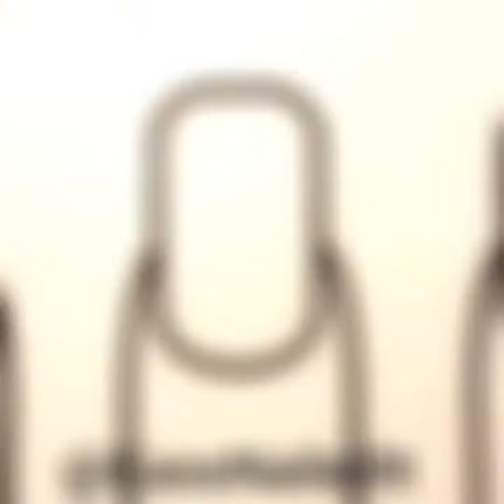Coffee & Cinammon Bun Mani Tutorial || DIY Nail Art Design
COFFEE IS LIFE.☥
Hi. My name is Kass & I'm a coffee addict. 😂
 so when they asked me to stick to a "Cinnamon" theme, I knew right away - a Pumpkin Spice latte & a Cinnamon bun were perfect. ☕🍩
Solo shot for the fall equinox collab I was in. Details in previous post.
To achieve this mani, I used:
●Natural Nail Basecoat - @OPI_Products
●Glamour Mat - @Twinkled_T
●Red Copper - @AnnBoyarLuxuryBoutique
●yo soy - @wetnwildbeauty
●crème Brulée- @revlon
●totally Toffee - @revlon
●Copper Pot- @sinfulcolors_official
●navel orange - @ Bonitacolors
●Quick Dry Glossy Topcoat - PRO-FX Professional salon Formulas
● Angled Cuticle clean up brush dipped in 100% Acetone